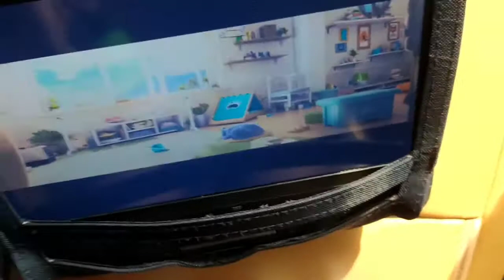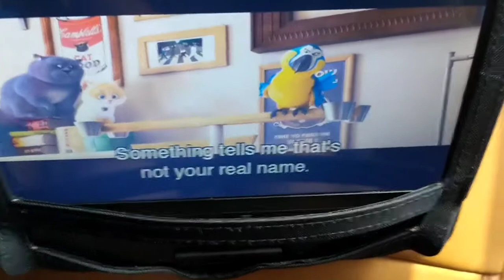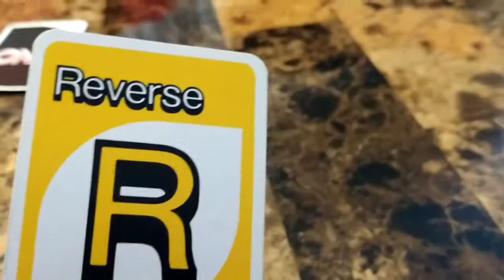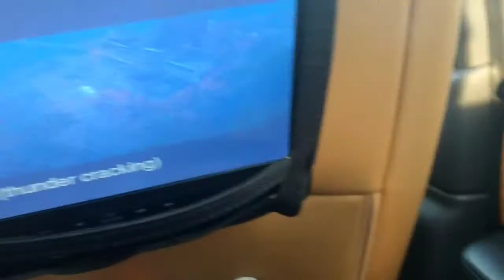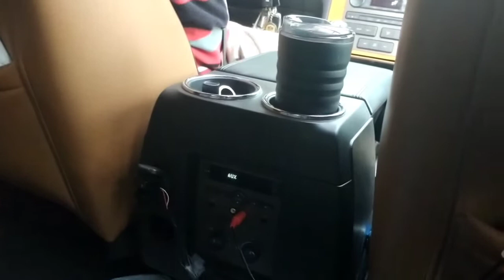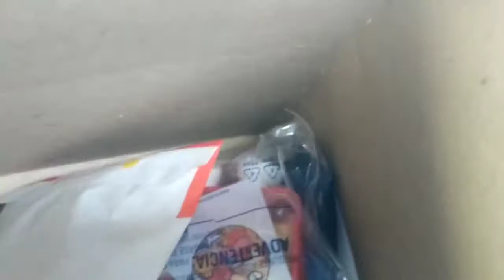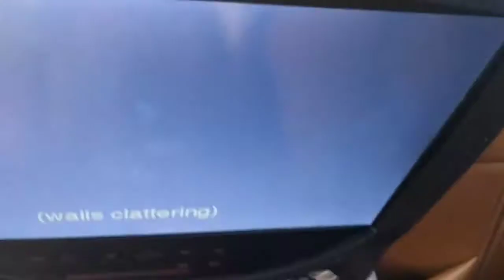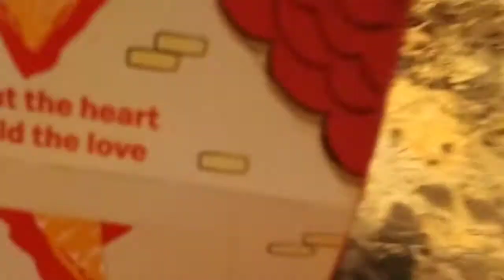THOMAS AND PERCY GET MCDONALD'S GONE RIGHT ▶️